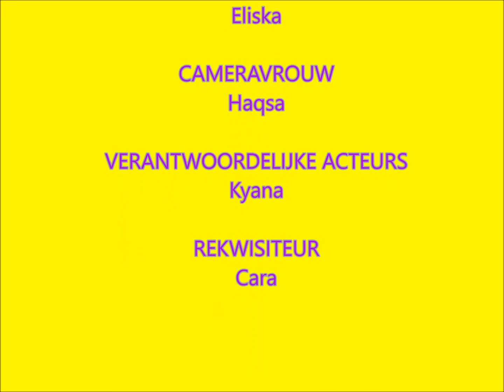Elfenheuvel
Animatiefilm "de elfenheuvel" 3B De Klaver Heusden